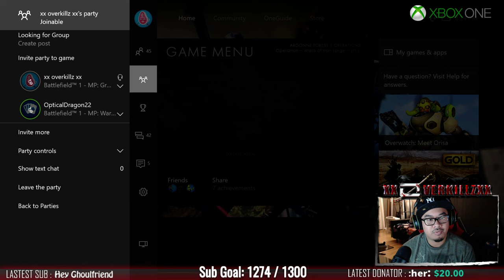Latest CTE News: Revive Indicator, Ammo 2.0, and Rank 10 Weapon Variants - BattleField 1 - Xbox One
It's your Boy, Bud, Compadre. OverKillz AKA Rich

For all those who just got the game and need some help playing or need some tips don't hesitate to ask. Come join me on my stream and I'll you along =)

I always loved gaming ever since I was a little kid and will continue to love it till my eyes finally close. I stream just to have fun and hope everyone that comes on here can engage and have fun.

Gamertags:
PS4 - XxOverkillzxX
XB - Xx Overkillz xX
Origin - xxoverkilzxx
Steam - xxoverkillzxx

Streaming Schedule: EST
Mon, Wends, Fri:  8PM
Sat: 4PM

*Guys I know who is always around and in the streams and I'll mod when I need to

Let me say that I really appreciate each and everyone of you who join my stream, Please always remember to Like and SUB =)